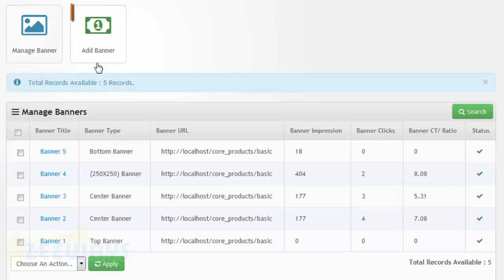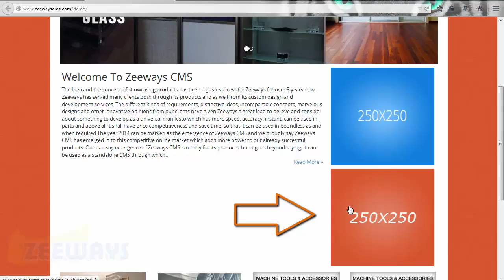How to Add Banner